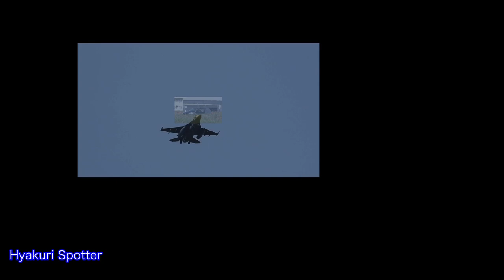10年振り⁉︎金曜日の百里基地!!昔はノーフライト多かったけど…近年は金曜も飛びますよ？陽炎メラメラMAX洋上迷彩F-2戦闘機!!21上がり撮りたかったので3rdフライトのみ収録。百里基地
航空自衛隊百里基地[第7航空団]
JASDF Hyakuri Air Base(RJAH)

＊第3飛行隊(3rd sq)
Mitsubishi F-2

☆撮影日/Shooting Date
5月14日/May,14,2021

※超望遠1000mmくらいの手持ち撮影です。その為　他生の手振れ、フレームアウト、稀にフォーカスアウト、風切り音(ウインドスクリーン装着済み)がございます。パン/ティルト操作は手動です。ご理解くださいませ。